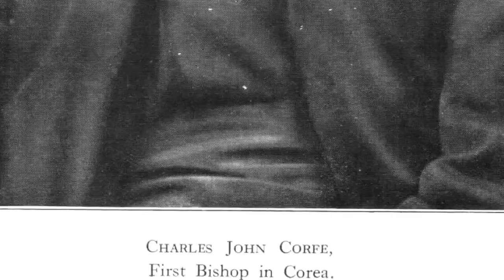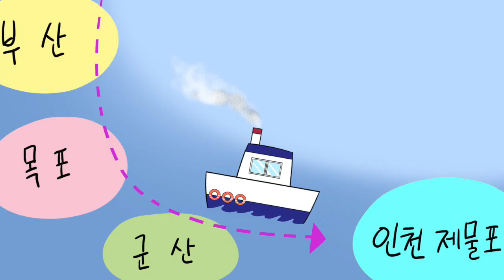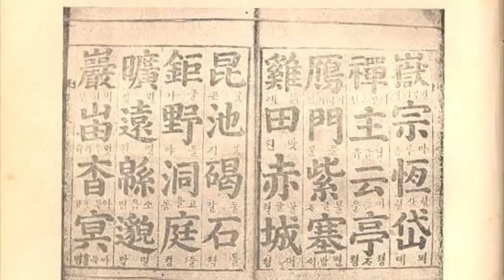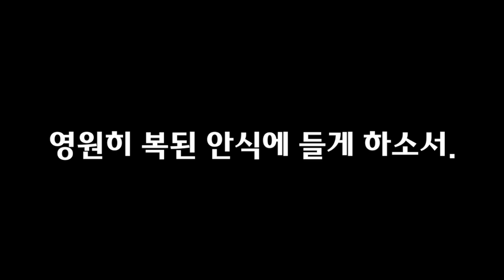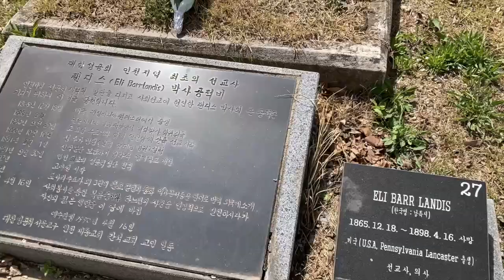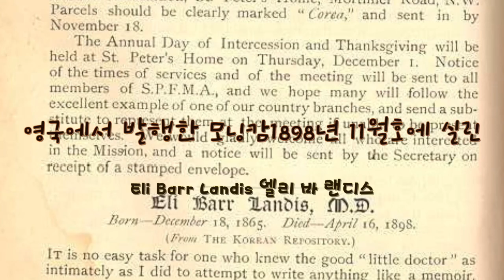리틀 닥터 랜디스 청년 의사 남득시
목소리 김건우, 신승지, 우영현, 허원호, 구정애
글씨 로리 Rory Murphy
그림 얼굴
음악 Teresa K